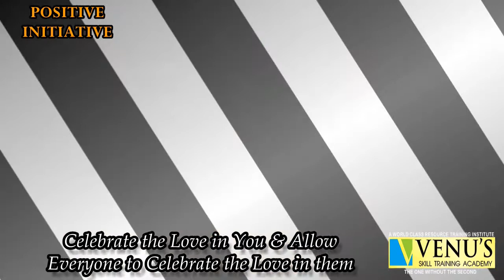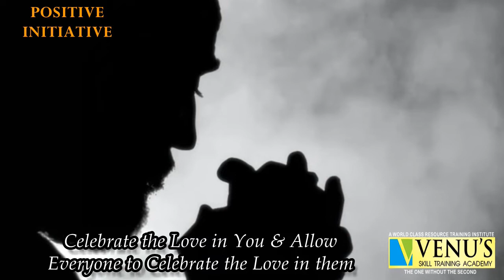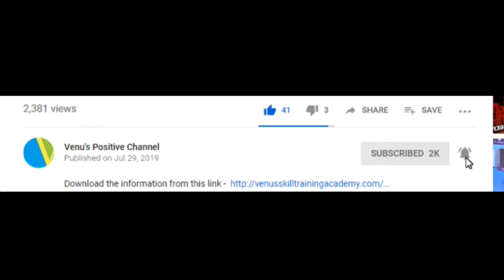The Journey of My Life | Life Lessons | Venu's Skill Training Academy | Venu's Positive Channel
Thanks a lot for the love and support you showed on us. Without you, we are not what we are.

We successfully completed our 13 years of journey with all your love and support.

Our Office:

 ➮ 2nd Floor, Above Old Union Bank, Old Bus-stand Road, 7 Roads Circle, Kadapa - 516001